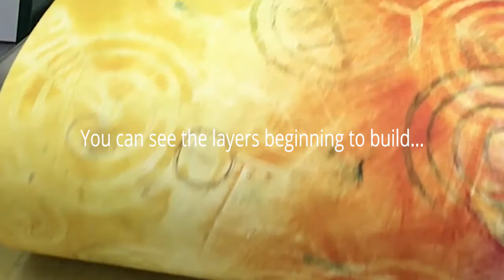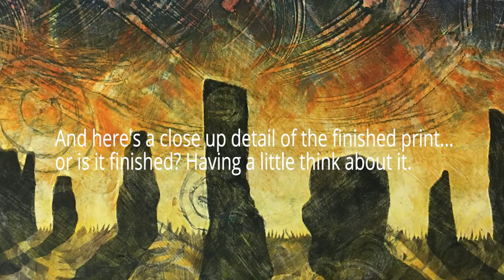The Making Of Standing Stones - A monotype Print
A brief insight into the process I used to create this monotype original print inspired by the Standing Stones at Callanish on the Isle of Lewis in the Outer Hebrides.

The print is made up of multiple layers of ink, each layer over lapping the last with the use of hand cut stencils and masks as well as the use of some natural materials like feathers.